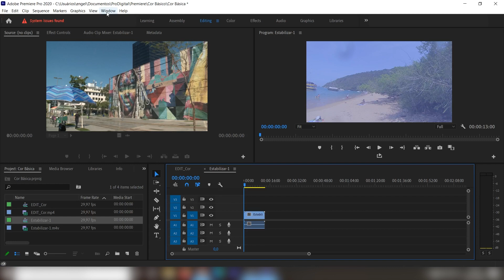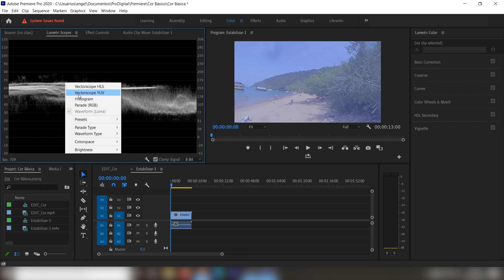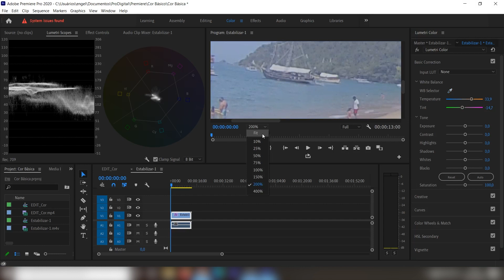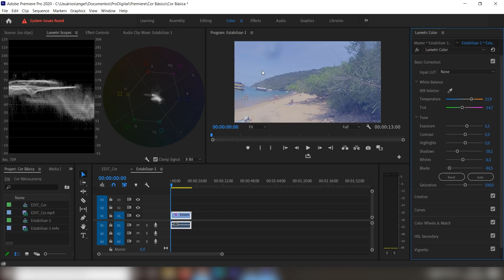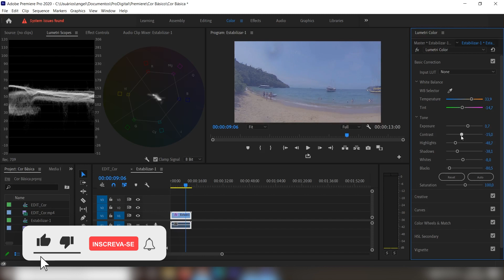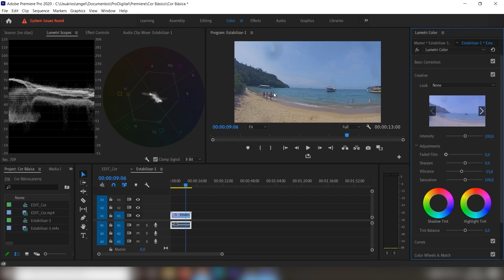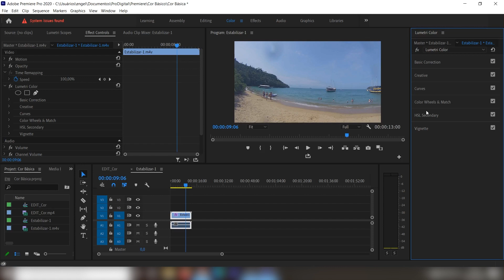Como fazer TRATAMENTO de COR (correção básica no Premiere com Lumetri Color)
Como faço a correção de cor básica dos meus vídeos usando o lumetri color do Adobe Premiere Pro

Nesse vídeo tutorial eu mostro como você pode fazer a correção de cor básica dos seus vídeos de forma simples e rápida, utilizando o lumetri color do Premiere.

São passos bem simples onde utilizo as ferramentas primárias para fazer o balanço de branco, correção de luz, contraste, etc.

Também utilizo os escopos de vídeo para facilitar a correção e não errar nos ajustes.